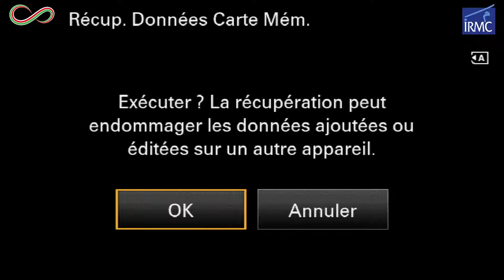Colloque international "La Libye contemporaine entre Afrique et Méditerranée"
L'IRMC organise le colloque international "La Libye contemporaine entre Afrique et Méditerranée" du 02 au 04 novembre 2021, dans le cadre du projet FSPI "La jeune recherche en sciences humaines et sociales: un outil de développement au service de la Libye".